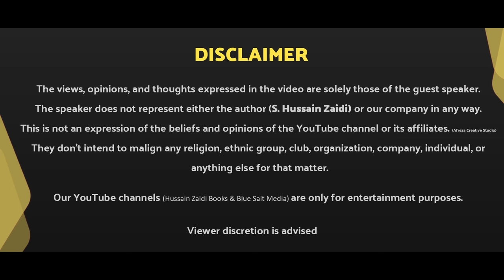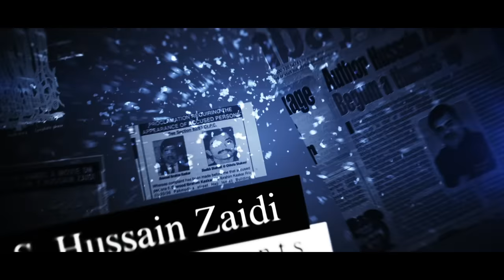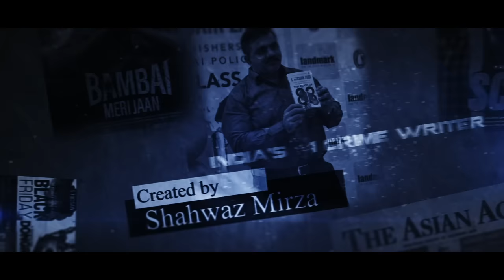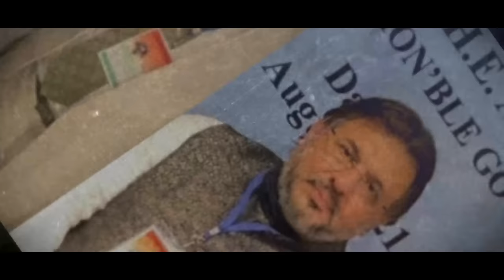Real Badshah Khan | Episode 25 | S. Hussain Zaidi | The InfoTainment Series.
Embark on a riveting journey with an exclusive interview featuring Usman Jaan Khan, the real Badshah Khan, in conversation with Author S. Hussain Zaidi. Explore the captivating narrative behind the character portrayed by CID actor Aditya Srivastava in the 2004 film Black Friday.

Discover the untold story of how Usman Jaan Khan, who with the guidance of then Police Inspector, Rakesh Maria, became a key figure in cracking down a pivotal case as a Police Approver. In this episode, BadshahKhan candidly shares insights into his social activities and the transformative path he embraced post-reformation. Join us for an in-depth conversation that delves into the complexities of justice, redemption, and life beyond the shadows. An exclusive episode on our channel that promises to unravel the layers of truth and humanity. RealBadshahKhan HussainZaidiBooks 🕵️‍♂️🎥

By
Created by:  Shahwaz Mirza

The Black Orphan
The Dangerous Dozen: Hitmen of the Mumbai Underworld
Dongri to Dubai
Black Friday
Mumbai Avengers
The Endgame
Dangerous Minds
Eleventh Hour
Dawood’s Mentor
Zero Day
R.A.W. Hitman
Byculla to Bangkok
The Class of 83: The Punishers of Mumbai Police
Headley And I
My Name is Abu Salem

Follow Hussain Zaidi Books on Social Media.